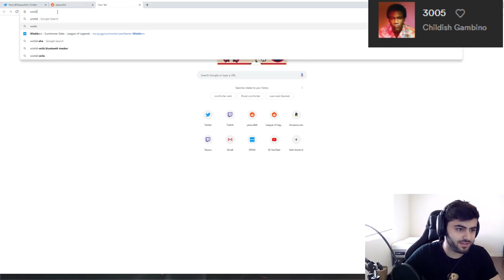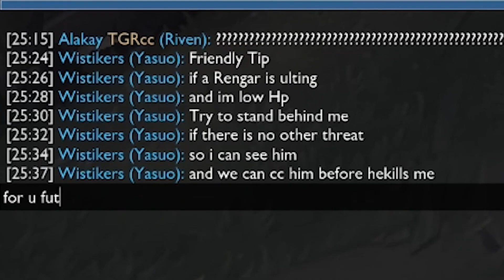Yassuo - SEASON 9 IS A MESS BEYOND REPAIR! [Archive]